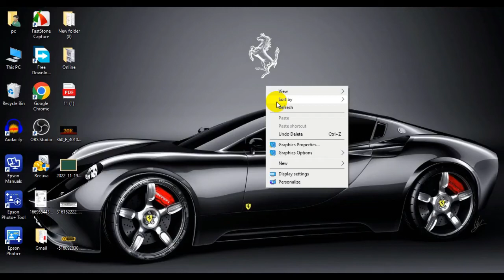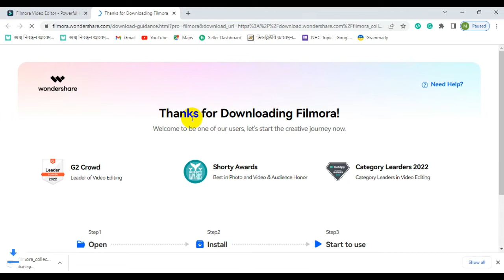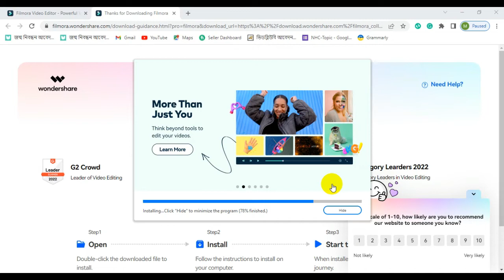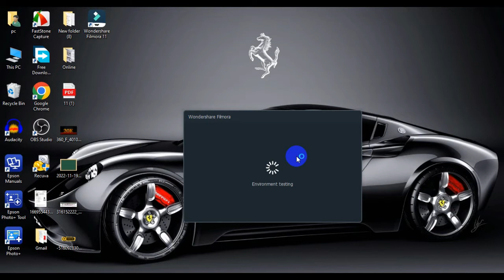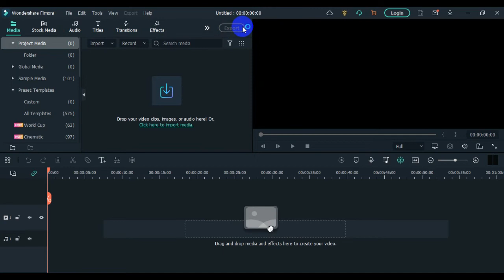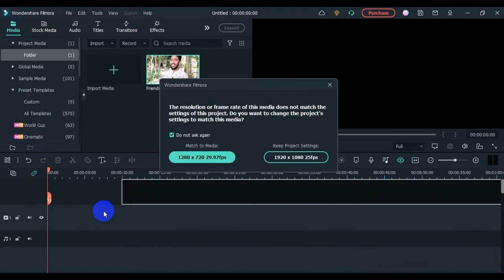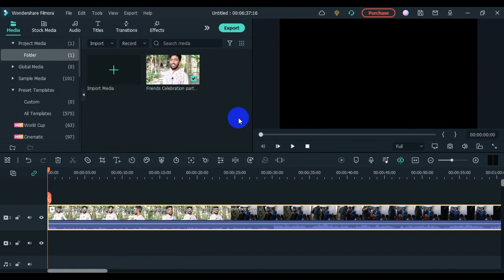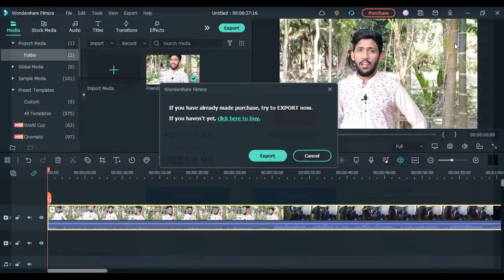Wondershare Filmora 11 Download & Install ।। Full Version 2022 ।। Best Video Editing Software for PC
Filmora video editing software is very popular software. With Filmora you can easily edit a video. Block videos, funny videos, TikTok videos, and other marketplace videos can be edited.